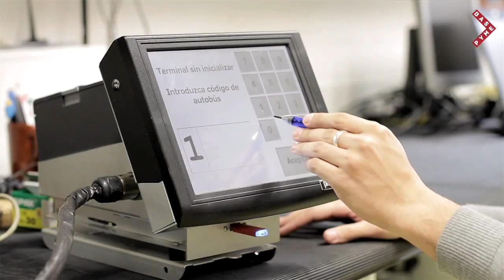El software y la tecnología como motor de crecimiento - Proconsi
Proconsi recibe la visita del Banco Popular con motivo de la celebración del II Foro Pyme en la ciudad de León. Tomás Castro, Director General de Proconsi, realiza un repaso a la fundación, desarrollo y expansión nacional e internacional de la empresa tecnológica especializada en el desarrollo de software de gestión y soluciones informáticas para todo tipo de empresa. Recorrido por las innovadoras instalaciones de Proconsi situadas en el Parque Tecnológico de León. Más información: